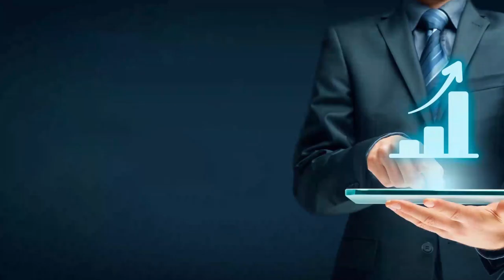Franchising - A Biggest Marketing Idea | Franchise India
Learn from franchise expert, Mr. Gaurav Marya, Chairman, Franchise India and know 'Why Franchising is a biggest marketing idea'?

Gain deep insights and valuable knowledge about franchising industry and how it can benefit you.